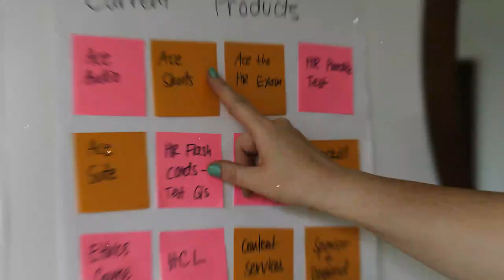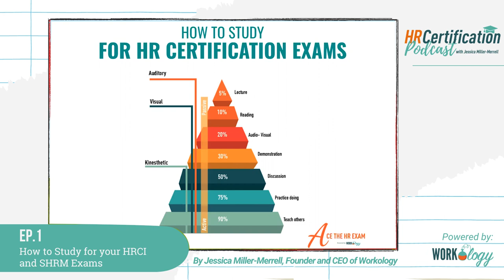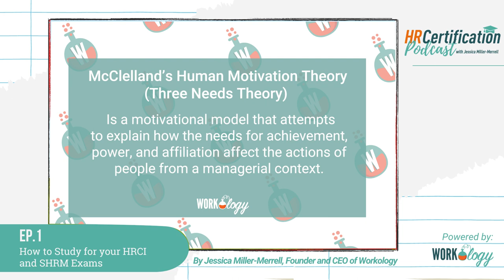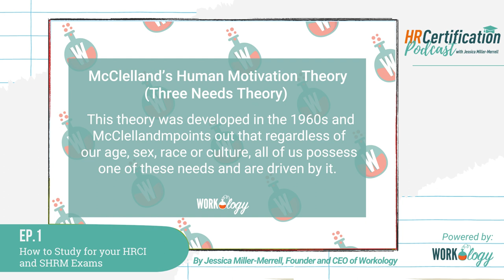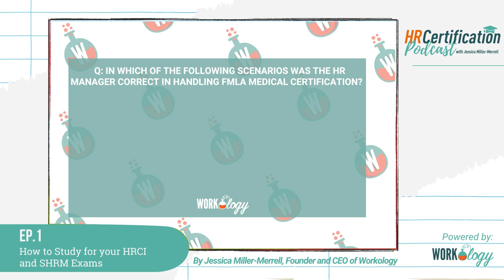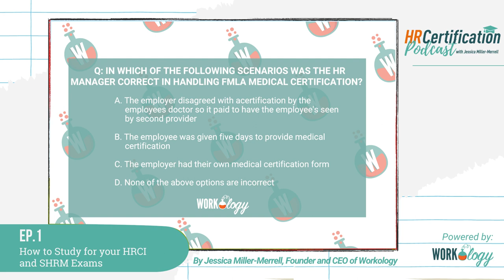HR Certification Podcast Episode 1: How to Study for your HRCI and SHRM Exams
In this episode, we are talking about how to get started studying for your HR certification exam. Whether it’s with SHRM or HRCI, I encourage students to do what I call a self-assessment. This helps you understand what your strengths and weaknesses are in terms of the body of applied skills and knowledge or the body of applied knowledge. Are you a BASK or are you a BoCK? We cover it all here.